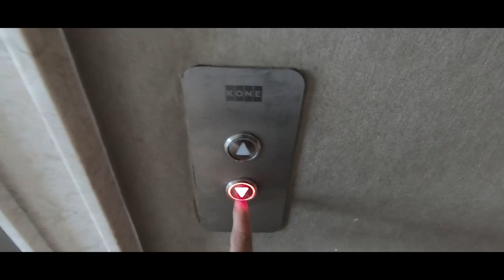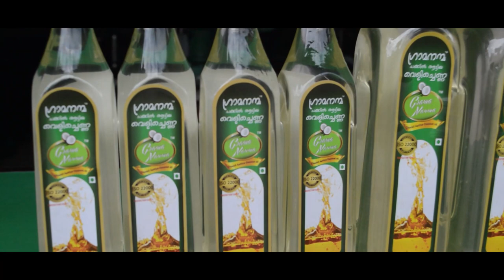Coconut Oil Extraction | Kochi | Traditional Method Used | Health Benefits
In this video we try to cover how real coconut oil is extracted using ancient traditional method, conversation with the brain behind and the health benefits of coconut oil.
Vlogging Gear:
Sony ZV 1

सारे जहाँ से अच्छा, हिन्दोस्तां हमारा
हम बुलबुले हैं इसकी, वो गुलसितां हमारा !
✮✮✮JAI HIND✮✮✮